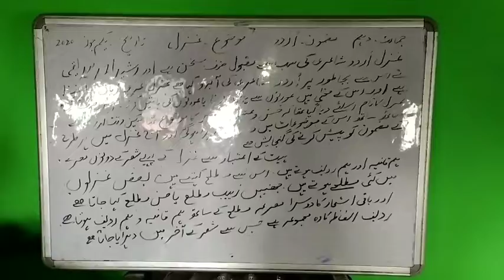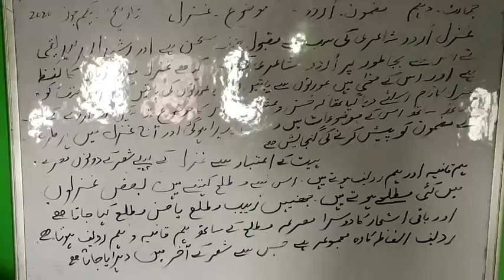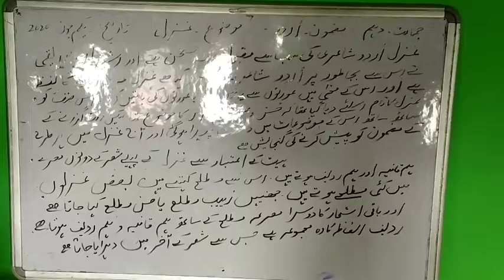Gazal by GN shah